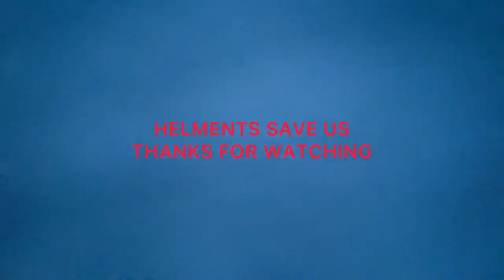My first vlog gone wrong | 😱accident ho gya😱